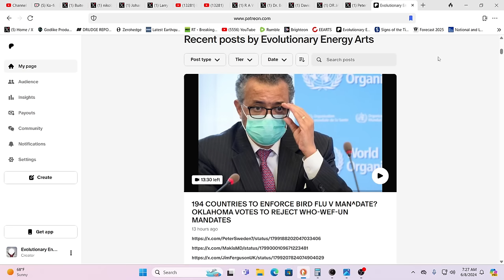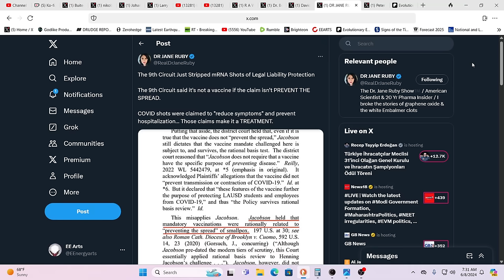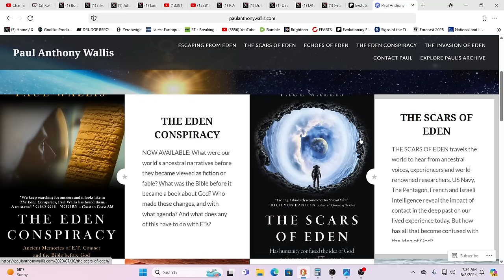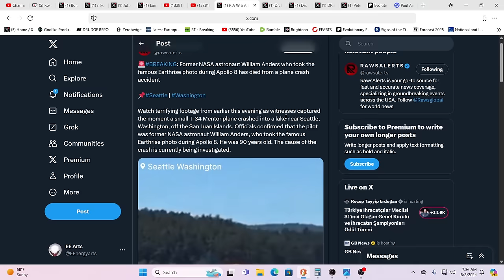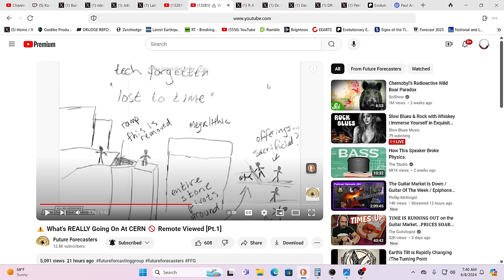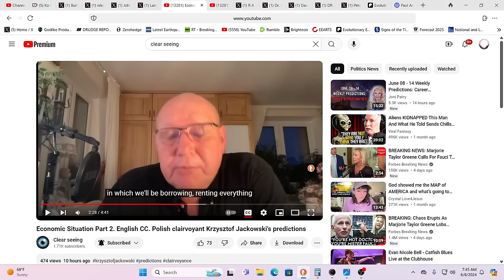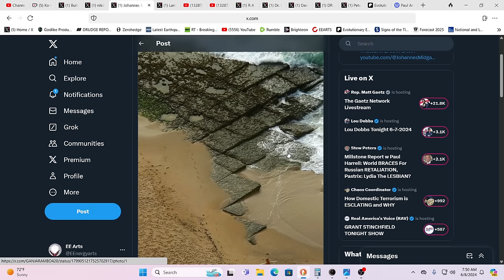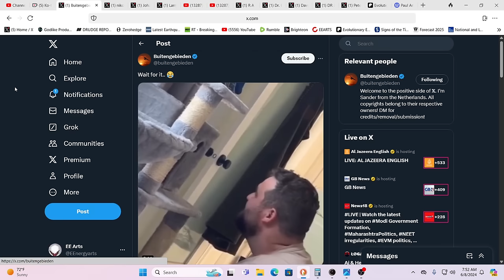WW3-NEW PANDEMIC-ECONOMIC COLLAPSE-BUMPY ROAD JUST AHEAD!!! ARE YOU READY???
For truly uplifting energies & frequencies in these times!

Namaste!